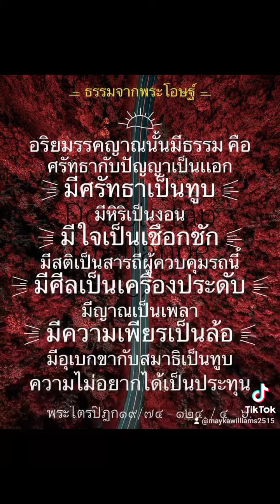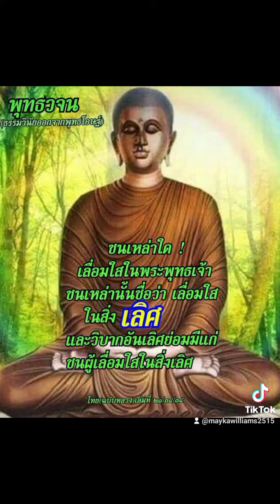ศาสนาอื่นสอนในการหลุดพ้นไหม?🙏🏻น้อมอนุโมทนา ต่อกัลยาณมิตร ผู้เป็นรัตนะ ๕ สาธุในธรรมค่ะ